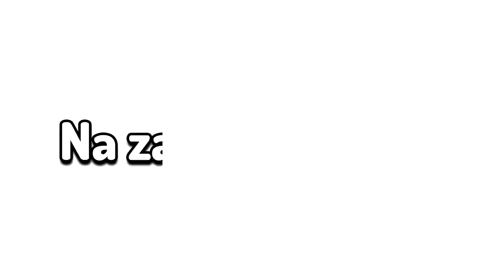zistila som IP MAJNRU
-👇 Čítaj popisok 👇-

                                  - PODPORA -
- Nezabudni ❗ dať Like 👍 pre viac takýchto videí 😎.

                                - OLDCRAFT -
-  AKO SA DOSTAŤ NA SERVER OLDCRAFT:

                                 - 💻PC-Gear -
- 🎤:Behringer C-1U
- 📲:iPhone XR

                                 - 💻PC-Components-
CPU: AMD Ryzen 5 3600XT + vodné chladenie Cooler Master Lite 240
GPU: ATI Radeon Vega 64 liquid edition 8GB
RAM: G.Skill Flare X DDR4 2x8GB 3200Mhz
Matičná doska: Asus ROG Crosshair Hero VII WiFi
Skrinka: Evolveo RAY 5RGB (4x RGBW Ventilátory s ovládačom)
Zdroj: 850W

                                -TAGS-
Reakce SirYakari,gejmr majnr